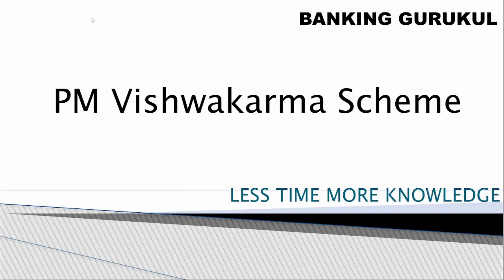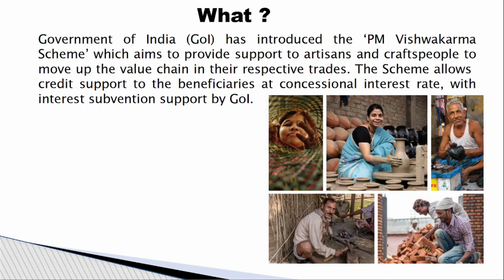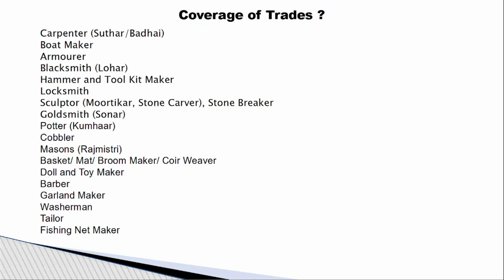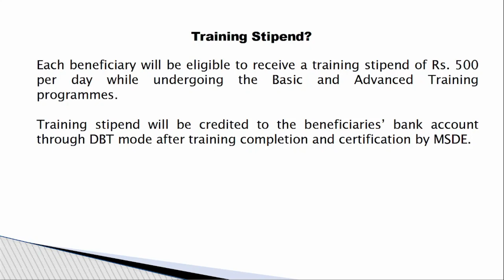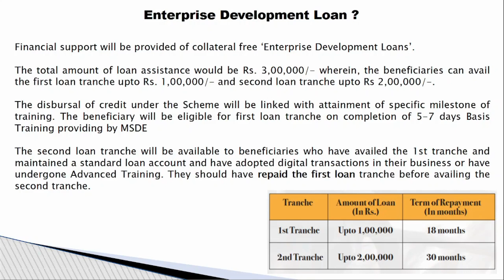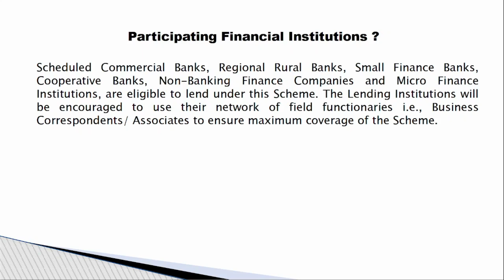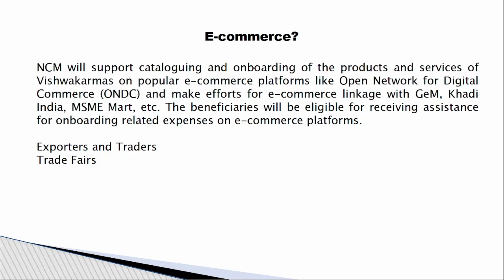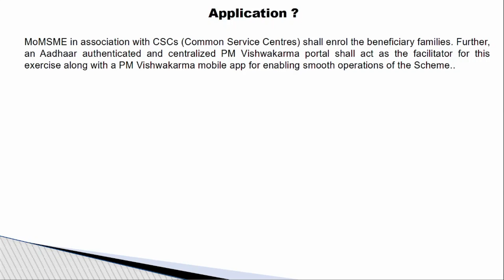What is PM Vishwakarma Yojana 2023? pmvishwakarmayojana pmvishwakarma తెలుగులో వివరించారు